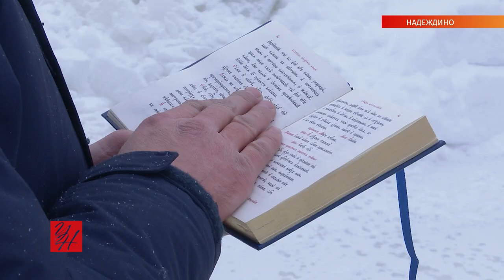Как углегорцы окунались в Надеждинку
19 января православные Углегорского района отметили один из главных праздников — Крещение Господне. Наша съёмочная группа побывала в селе Надеждино, где все желающие смогли окунуться в купель.